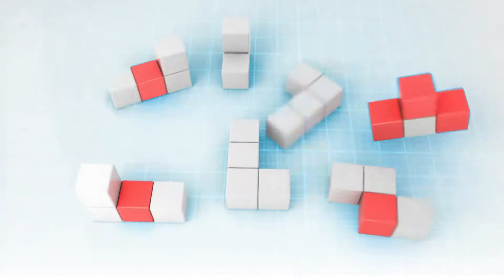CODIGO TDF (1) - 05/12/17